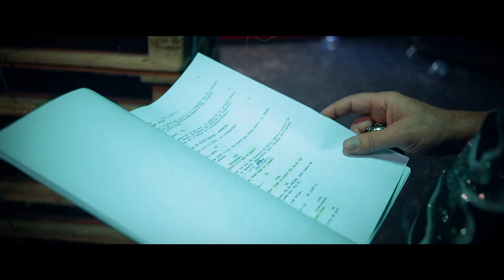Trailer: Creando Cine Inclusivo / Creating Inclusive Cinema (2019)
Incluye subtítulos para personas sordas.
English subtitles.
Trailer del documental accesible "Creando Cine Inclusivo", de estreno en 2019.

Trailer for the accessible documentary "Creating Inclusive Cinema", which is going to be released in 2019.

Sinopsis:
Miguel recibe el encargo de documentar la grabación de un cortometraje inclusivo: Tiempo de Blues.
Pero, ¿qué es hacer cine inclusivo?
Esta y muchas otras preguntas comienzan a formarse en la mente de Miguel y, lo que en principio consistía en una rutinaria grabación detrás de las cámaras, se convierte en una imprevisible y emocionante experiencia, que acerca el mundo audiovisual a las personas con discapacidad y las incluye tanto delante, como detrás de la pantalla.

Synopsis:
Miguel gets the offer to shoot the behind the scenes of an inclusive short film named Blues Time.

But, what does inclusive filmmaking mean?

This question, and many others, start to pop up inside Miguel’s mind. His job, to simply document what is happening on set, turns into something more: It becomes a record of an emotional and unpredictable experience, which captures the formation of a true bond between the filmmakers and people with disabilities, including both those in front of and behind the cine-camera lens.

Créditos:
Dirección, guion y edición: Miguel Ángel Font Bisier
Dirección de fotografía: Miguel Serrano
Productora: Asociación por una Educación Audiovisual Inclusiva (AEDAVI)
Producción: Nuria Cidoncha / MA Font
Realización: Miguel Serrano / MA Font
Cámara adicional: Alfonso Calza, Rebeca Moncholí
Sonido: Fernando Gisbert
Edición, color y accesibilidad: Miguel Ángel Font Bisier
Postproducción: Nicolás Castelló
Diseño gráfico: Weaddyou

Canción "Fuego en las sombras":
Música y producción: José Manuel Moles
Letra y voz: José Manuel Casañ

Han intervenido (en orden de aparición):
Miguel Serrano
Conino Arques
Sala El Loco
Pablo Valls
Nuria Cidoncha
"OFI" Jose L. Oficial
Juan Carlos Guillem
Roberto Hernández
Juan Antonio Parra
Amparo Miralles
Juan Benages
Hospitales Vithas
Ester Alcácer
Aroa Renau
José Manuel Casañ
Vicente Alcoy
Manu Aleixandre
Esther Castellano
Carmen Calvo
Ruth Dupiereux
David Ramírez
Federico Taus
Josué Vergara
Toni Cotolí
Guitarras Raimundo
Whatscine
Fernando Villamanta
Obra Social "la Caixa"
Xicu Costa
José Manuel Moles